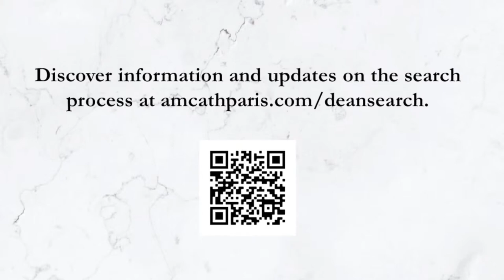Dean Search Q&A | September 18th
Update on The Dean Search

Continuing updates on our search for a new Dean may be found

Our on-line presence has been funded by generous contributions to the Olivia de Havilland Fund. Further contributions gratefully accepted for this on-going ministry.